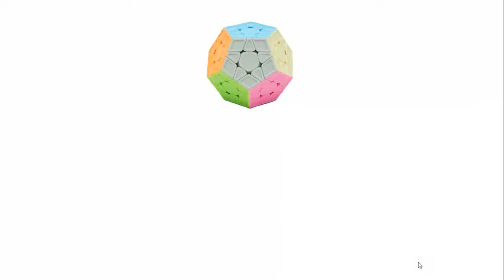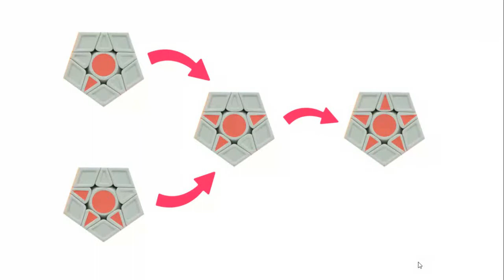Resolver Megaminx (Método Principantes) | Tutorial | HD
¿Qué tal amigo cómo están? Les traigo en esta ocasión el tutorial del megaminx para cualquier persona pueda aprender a resolverlo de manera muy sencilla. Espero les sea de utilidad.

Pasos del tutorial (Click para ir al paso deseado)

- Introducción 00:18
- Paso 1 (Estrella blanca primera capa) 02:02
- Paso 2 (Esquinas primera capa) 04:10
- Paso 3 (Aristas segundo nivel) 07:02
- Paso 4 (Aristas + esquinas centrales) 12:42
- Paso 5 (Esquinas centrales superiores) 28:16
- Paso 6 (Aristas penúltima capa) 32:12
- Paso 7 (Estrella última capa) 34:55
- Paso 8 (Cazar aristas con colores de los centros) 39:40
- Paso 9 (Permutar esquina última capa) 42:36
- Paso 10 (Orientar esquinas última capa) 47:52